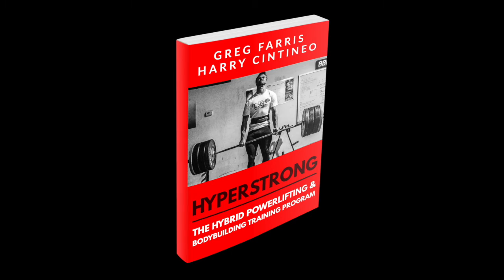Move Better. Mobility gone wrong?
HyperStrong: The Hybrid Powerlifting & Bodybuilding Training Program